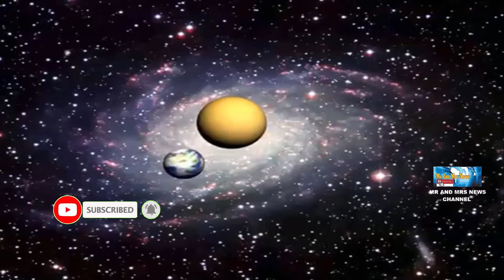WAW !! TAMPAK KONJUNGSI BULAN - VENUS JUNI 2021